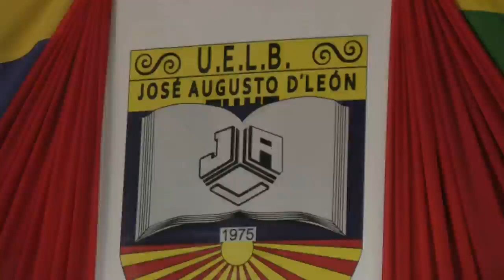Graduación de Bachilleres 2018, U.E.L.B José Augusto d´ León Los Robles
Graduación de Bachilleres 2018 Sección  “B” U.E.L.B José Augusto d´ León Los Robles Isla de Margarita  Venezuela